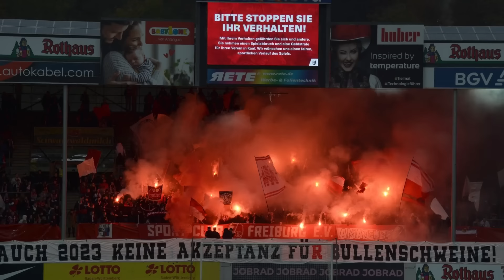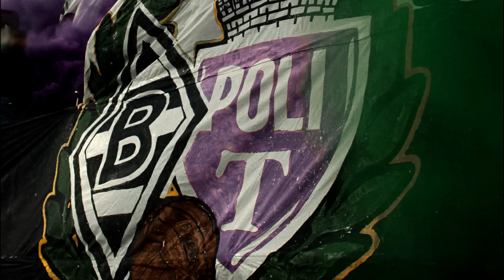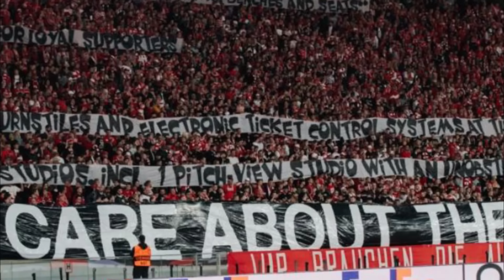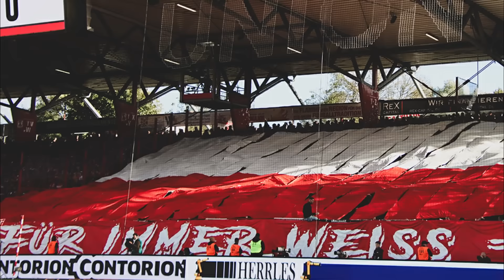TOP-10 SZENEN AUS 2023! (1.Bundesliga)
Zu guter letzt gibt es von uns das Ranking aus Liga 1 von der vergangenen Hinrunde der Saison 2023/2024. Bitte bleibt auch hier fair in den Kommentaren, unsere subjektive Einschätzung muss sich selbstverständlich nicht mit der eurer decken. In diesem Sinne, ein frohes neues Jahr!